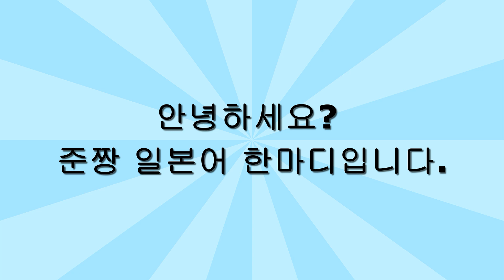34 [気持ち]-[마음, 기분, 감정,느낌]-[憎しみ,緊張,後悔,親切,感謝,理想,真実]테마별